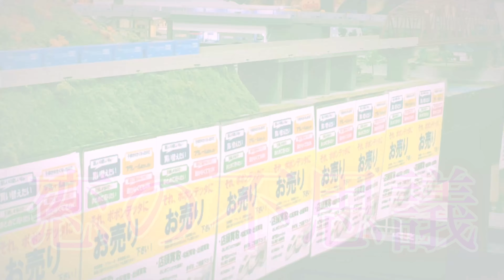Nゲージ走行動画その41 箱色サブリミナル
有川フレイトです！
安中貨物か入荷したという知らせが入りまして
仙台長町のポポンデッタへ受け取りに来ました！

今回はトキのみの購入となります(´Д`)
タキも一括して買うのは流石にキツいので…w

その中でフォロワーの4051レりゅう さんとコラボして参りました！

りゅうさんの1050レにはビックリです！⇦見所
貨物好きということで話が盛り上がりました！

話は既に箱色？w

また普通はありえないカシオペア同士のすれ違いもあります！

この度は走行会に参加頂き誠に有難うございました。

また機会があれば改めてよろしくお願いします。